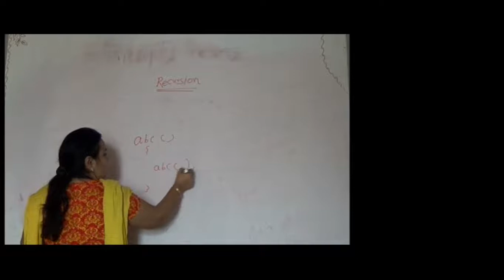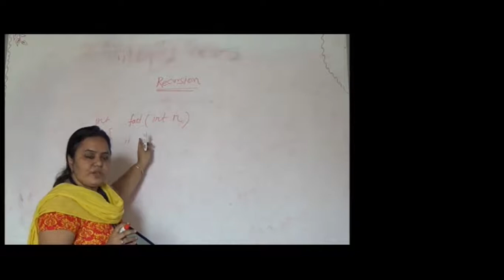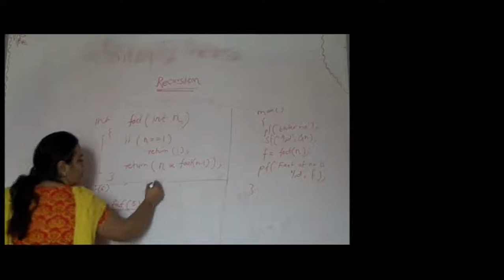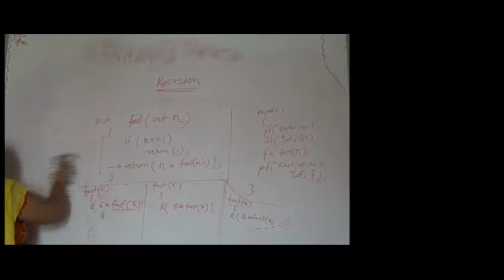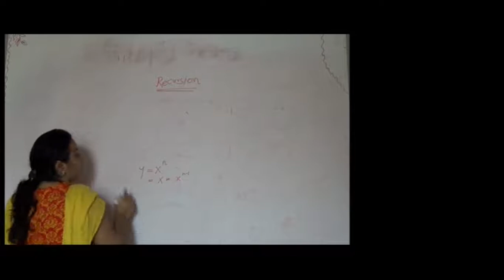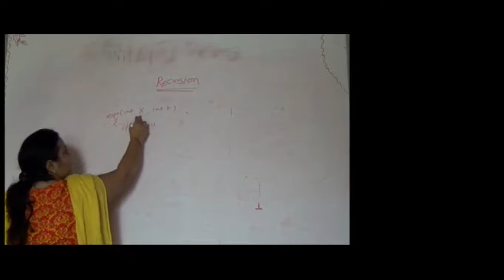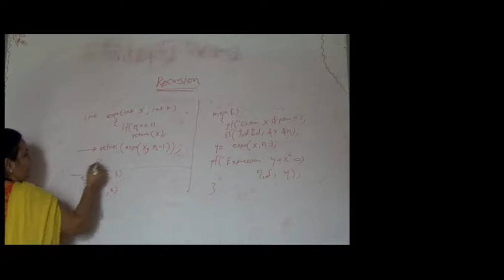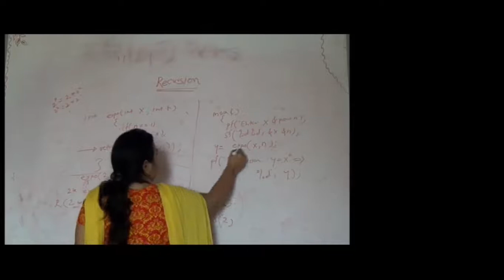Concept of Recursion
Mahi khemchandani